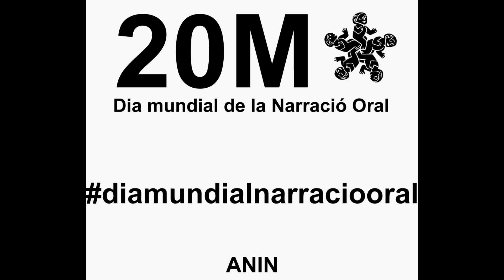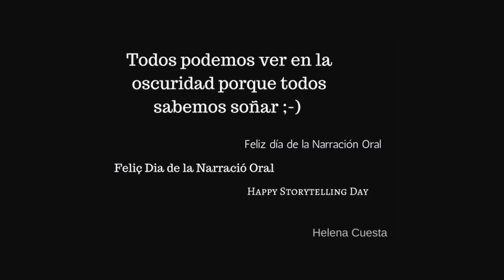Nasrudín puede ver en la oscuridad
"Nasrudín, Nasrudín, is it true that you can see in the dark?"
"Yes, I can see perfectly well in the dark."
"Is it true? Is it true?"
"Then why do you light  a flame?

Well... Nasrudin lights  a candle like this one...or this one...or like this one because even though he doesn't really needs it, it's for people like you, who cannot see in the dark. You need in order not to stumble upon him and hurt yourselves when you are walking around.

We can all see in the dark because we can all dream.
Happy Storytelling Day! HC